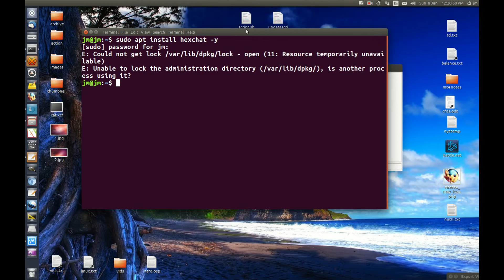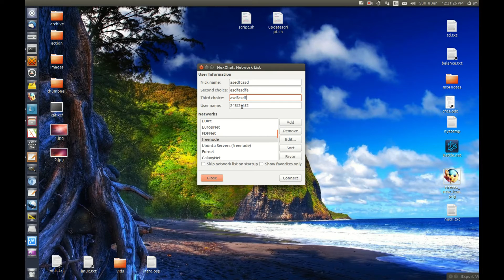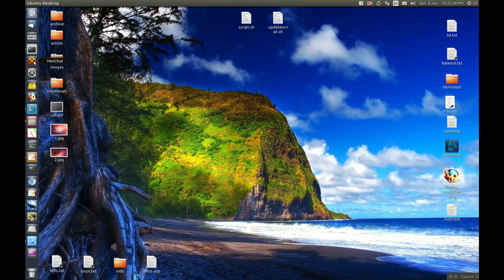A Cool IRC chat program for Ubuntu or Linux Mint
it's great to chat